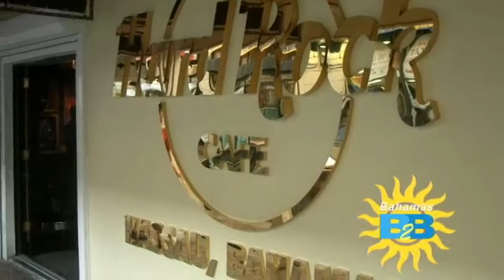Bahamas Calendar - December 17 - 23, 2009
Tune in weekly as Kristin Marie from the Bahamas Calendar on BahamasB2B.com keeps you up-to-date on What's Happening in The Bahamas.